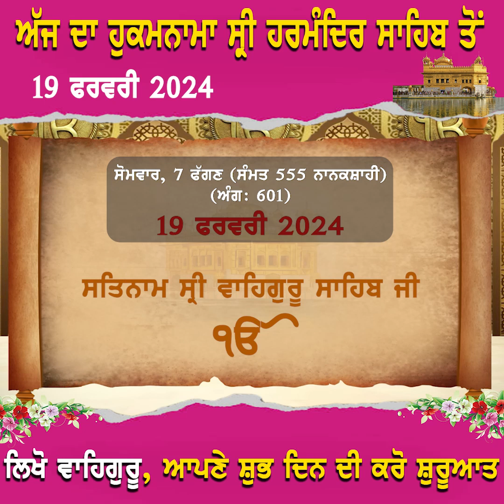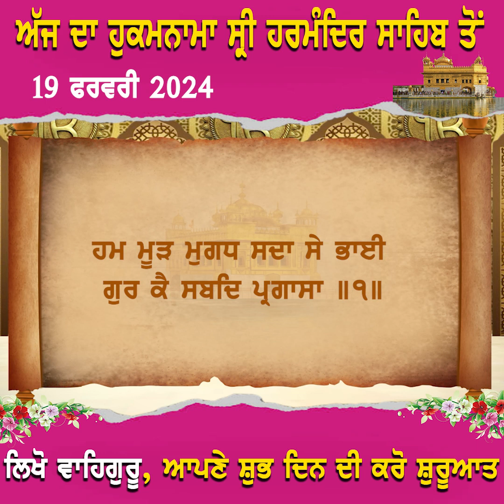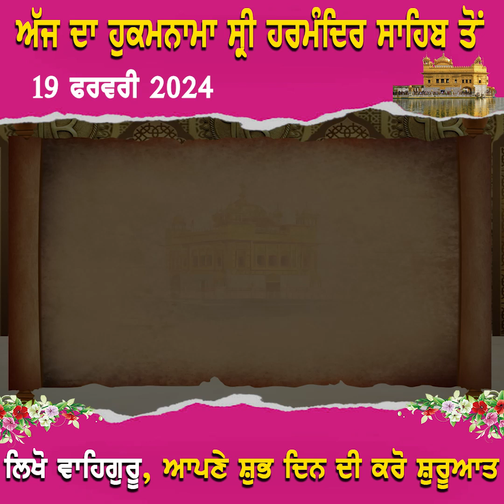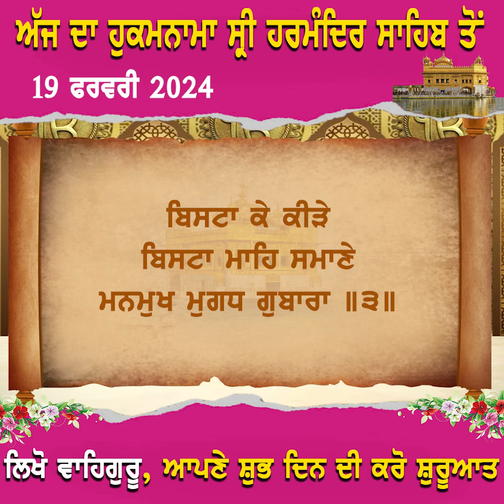ਅੱਜ ਦਾ ਹੁਕਮਨਾਮਾ ਸ੍ਰੀ ਹਰਮੰਦਿਰ ਸਾਹਿਬ ਤੋਂ